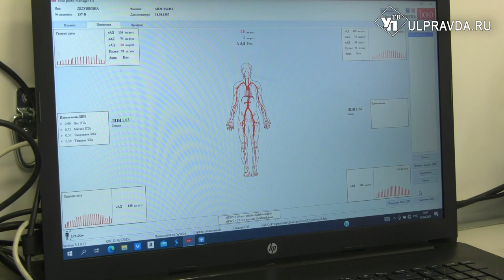Устроили санпросвет. Для чего в села Ульяновской области выезжают мобильные центры здоровья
В Ульяновском районе состоялась VI региональная конференция «Здоровый муниципалитет». На встрече обсудили насущные вопросы в сфере здравоохранения. А местные жители смогли получить медицинские услуги в мобильных центрах здоровья.